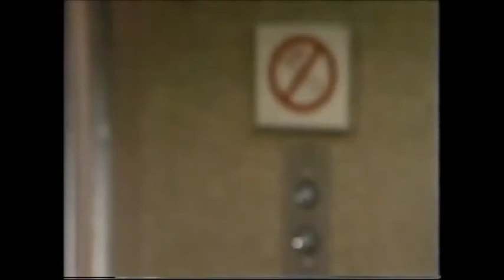GH 8-11-81 full episode - part 1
Dan & Jessie talk about their evening under the stars the night before (he must have been stepping out on Ruby that night).  Lesley asks Alan for a favor and he sweetly agrees (love their friendship).  Tiffany is NOT about to be locked up underground & let's Tony know how she feels.  Rose has warmed up to Hutch.  Mikko's so has that 60's/70's sci-fi voice reminds me of the crazy doctors voice on Lost in Space.  Luke, Laura & Robert make some weapons.